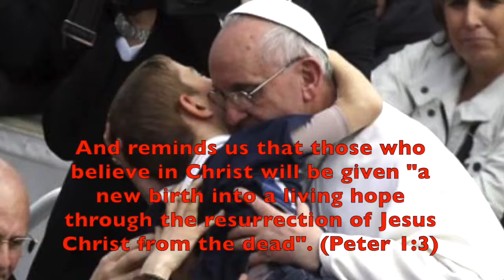An Easter Celebration ~ REJOICE TRAILER!!!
Here's a sneak peak of what's to come this Easter Sunday (April 21st)!

I will be narrating Pamela Kennedy's "An Easter Celebration: Traditions and Customs from around the World".

Sing to the Mountains
Composed by Bob Dufford, S.J.